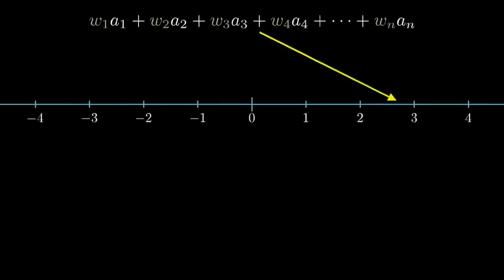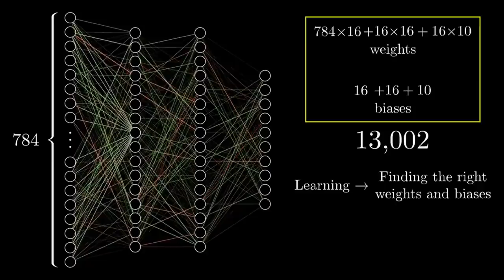Порошенко о разговоре с Путиным: "Это фейк КГБ по заказу Зеленского!"